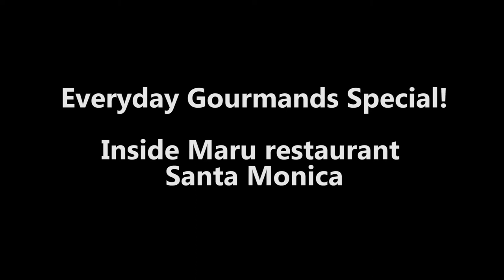Maru in Santa Monica Part 1. The Beginning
Hello!  If you'd like to visit this location its located here
Maru
12400 Wilshire Blvd Ste 150

Check the blog!